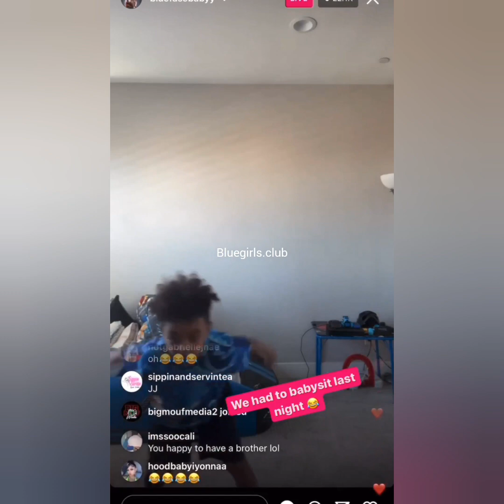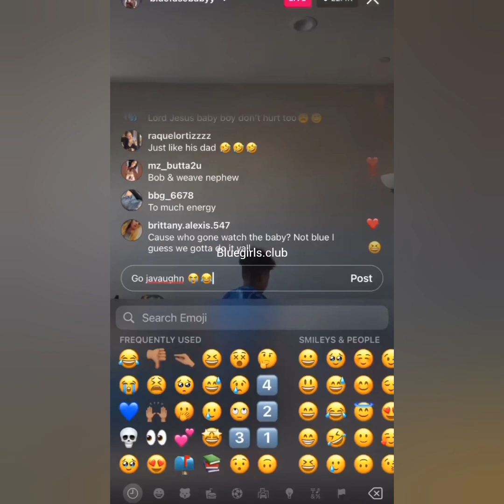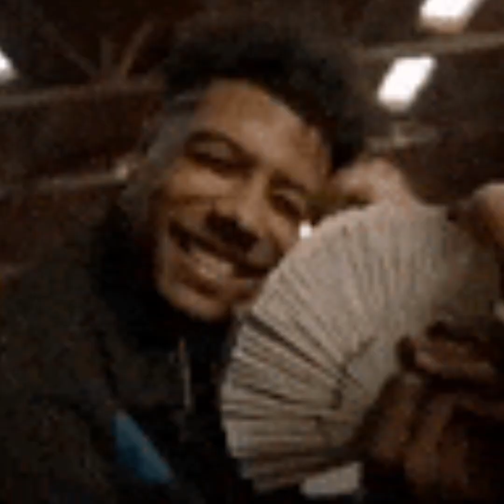Blueface Tells IG Live To Watch His Son While He Go In The Other Room With Jaidyn Alexis!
anything for clout 😂